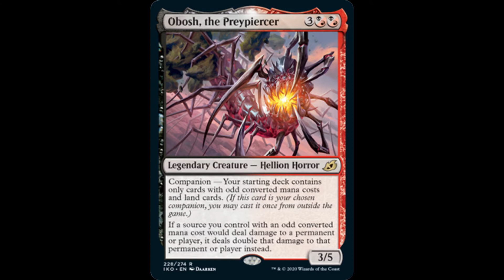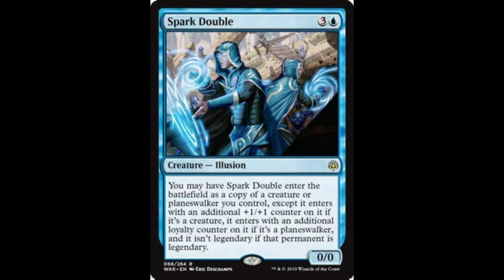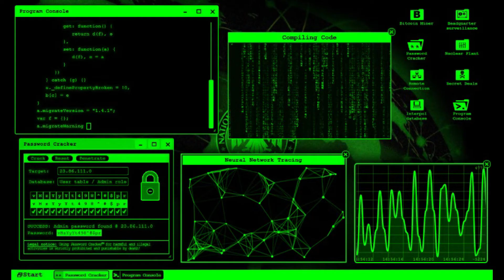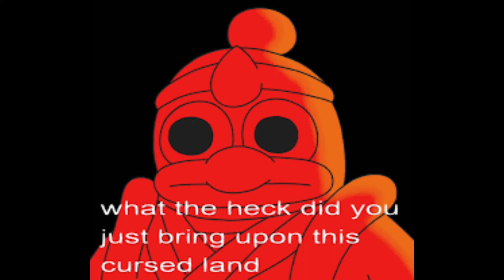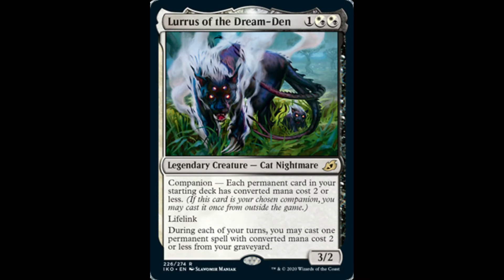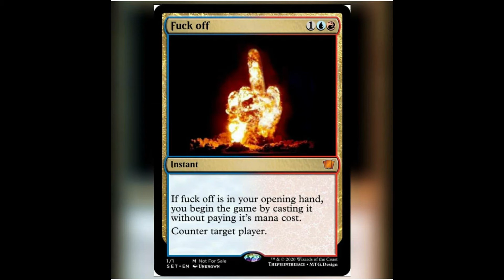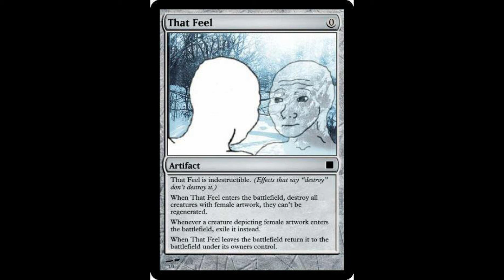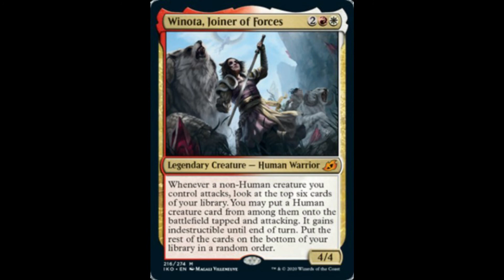Ikoria Review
Many attempts at humor were made. I also can't stress this enough, majority is satire and/or just trying to be humorous while giving an overall review of the set.